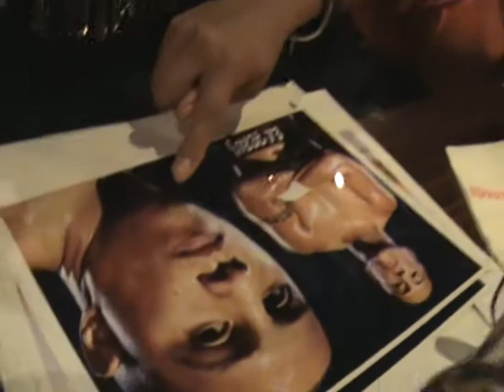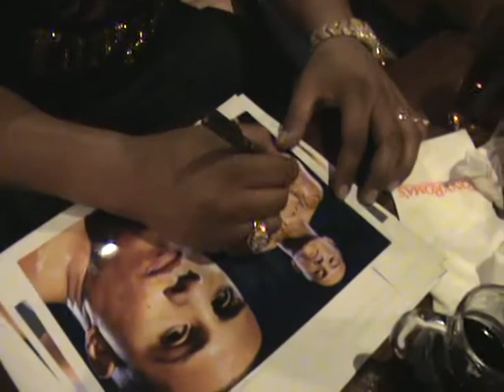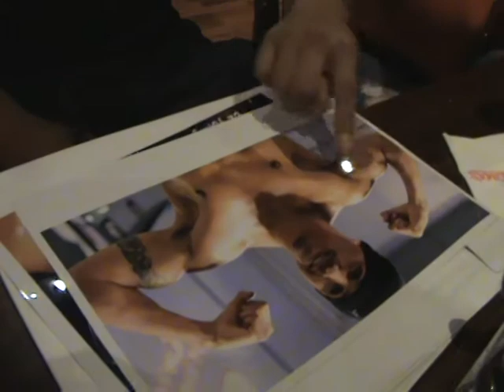Fernando Vargas dedicando fotos para La Colonia de Sanse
Cenando con Vargas en Benidorm.

Fernando dedicando fotos para el club de boxeo "La Colonia" de San Sebastián de los Reyes (Madrid).

Verano de 2.009.